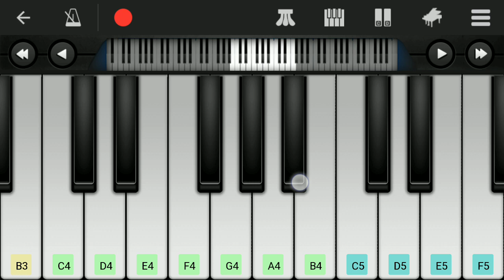Kedarnath| Jaan ’Nisaar | Arijit Singh| Sushant Rajput| Sara Ali Khan| Abhishek K| Amit T| Amitabh B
Thodi si दीवानगी, thodi si आवारगी. Aayi hai in dono mein thodi si नाराज़गी, hai inka इश्क़ JaanNisaar out now

RSVP & Guy In The Sky Pictures present Kedarnath Starring: Sushant Singh Rajput, Sara Ali Khan, Nitish Bharadwaj, Alka Amin, Sonali Sachdev, Pooja Gor, Nishant Dahiya

Releasing in cinemas on 7th December 2018
Story: Abhishek Kapoor & Kanika Dhillon
Screenplay & Dialogue: Kanika Dhillon
Lyrics: Amitabh Bhattacharya
DOP: Tushar Kanti Ray
Production Design: Mayur Sharma
Action Director: Dave Judge & Sunil Rodrigues
Editor: Chandan Arora
Background Score: Hitesh Sonik
Sound Designer: Allwin Rego & Sanjay Maurya

Crew
Recording Engineers A T Studios  Mumbai  - Abhishek Sortey & Urmila Sutar  Assisted by  Firoz Shaikh
Mixed & Mastered by Shadab Rayeen,  A T Studios & New Edge - Mumbai Assisted by Abhishek Sortey & Dhananjay Khapekar

MUSICIAN NAMES
Programmed -  Amit Trivedi, Gourab Dutta & Meghdeep Bose
Guitar - Sanjoy Das & Meghdeep Bose
Bass Guitar - Meghdeep Bose

Lyrics:
Jaan'Nisaar
Na maaregi deevaangi meri
Na maaregi aavaargi meri
Ke maregi ziyaada mujhe maut se
Naaraazgi teri ..
Kyon itna hau hai tu khafa
Hai zid kis baat ki teri ..
Ke maregi ziyaada
mujhe maut se ..
Naaraazgi teri ..
जाँनिसार hai .. जाँनिसार
Tere pyar pe mere yaar
जाँनिसार hai ..

ANTARA-

Rishte mitaye hain

Tujhse hi yari hai humari

Ik baar to aa ..

Karke dikhaya hai

Le teri baari ik vaari

Tu bhi pyaar nibha ..

Umar intzaar ki meri ..

Ke maregi ziyaada

mujhe maut se ..

Naaraazgi teri ..

जाँनिसार hai .. जाँनिसार

जाँनिसार hai

Set Jaan Nisaar Arijit Version as your caller tune - SMS KDRNT4 To 57575

Category
Music
Music in this video
Song
Jaan Nisaar Arijit
Artist
Amit Trivedi
Album
Kedarnath
Licensed to YouTube by
Zeemusiccompany (on behalf of Zee Music Company)